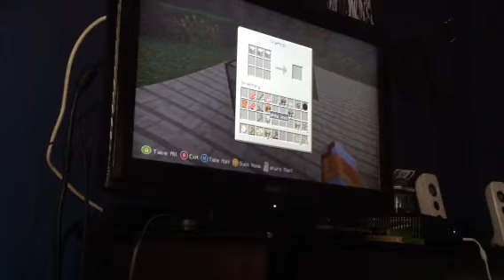Minecraft gameplay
Me playin around on minecraft